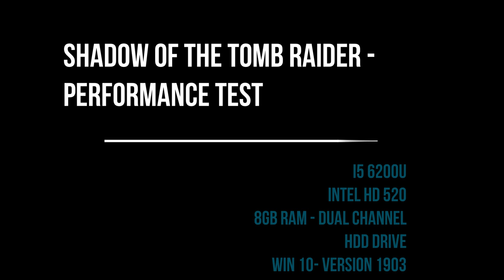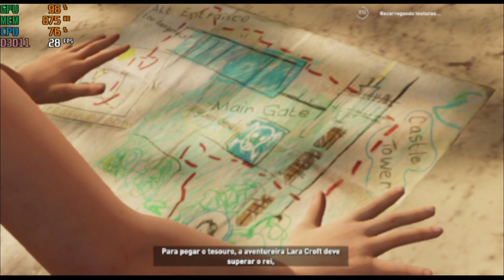Shadow of the Tomb raider Intel HD 520 Low End PC | Performance Test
* Laptop specs:

i5 6200u
Intel HD 520
i5 6200u
8 gb ram dual channel